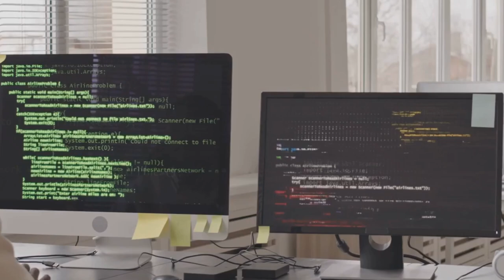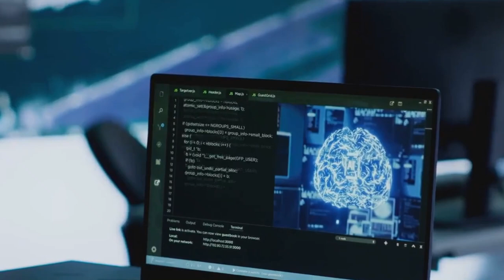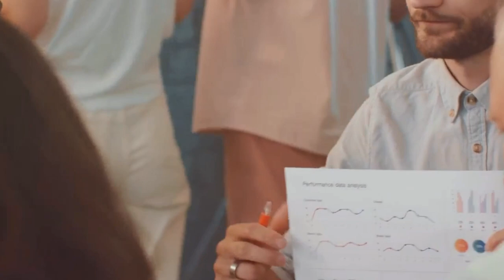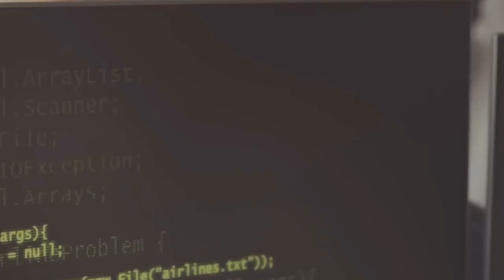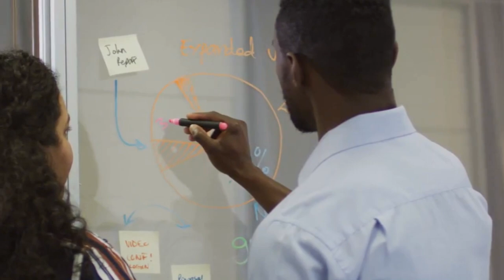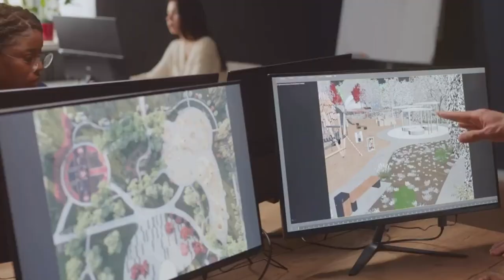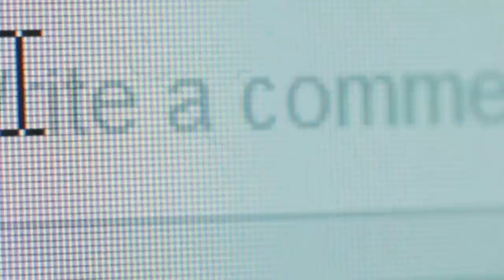10 High Paying Income Skills to Learn in 2025(Make Money Online):EARN BIG!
10 High-Paying Income Skills to Learn in 2025

Discover the top 10 high-paying income skills you need to master in 2024 to stay ahead in the game!

From cutting-edge digital marketing techniques to mastering the art of negotiation, these skills are set to make a splash in the job market.

Dive into the world of copywriting, SEO, coding, and more, and learn how you can earn a substantial income by honing these abilities.

Whether you want to switch careers or enhance your current skillset, this video will provide actionable insights to help you thrive.

Don’t miss out on the opportunity to future-proof your career.

⏰Timestamps⏰
0:00 - Introduction
0:24 - Machine Learning
0:34 - Artificial Intelligence
02:08 - Cloud Computing
02:34 - Block Chain
03:20 - Data Science
04:07 - Software Development
04:34 - Digital Marketing
05:29 - Sales Leader
06:11: Product Management
06:23 - UX/US Designer
07:02 - Conclusion

🤑 SECRETS TO START EARNING PASSIVE INCOME NOW FOR FREE! 🤑

FREE training on How To Build a Highly Authoritative website/Blog